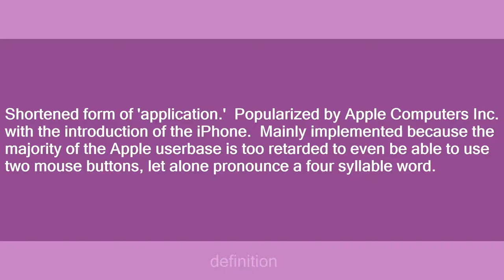app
Slang flashcards: